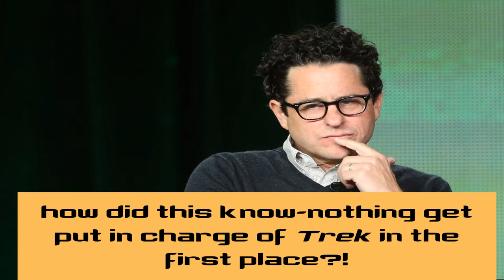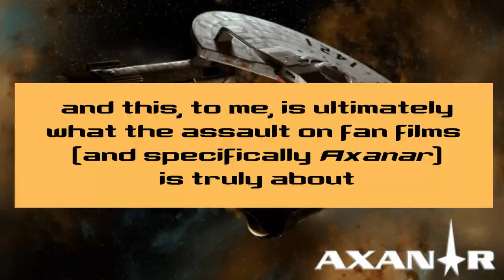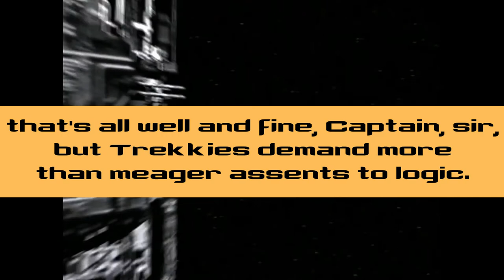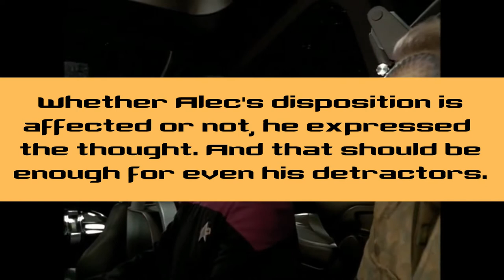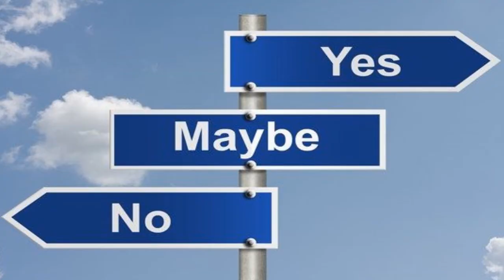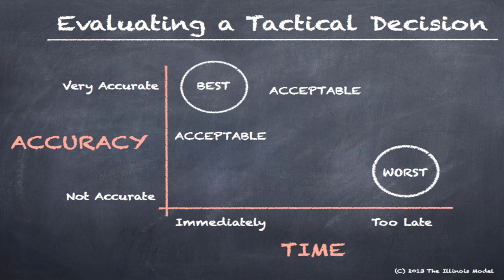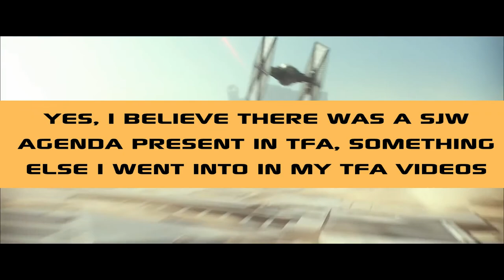The Orville, Star Trek, & Star Wars: A Time of Decision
In light of the debuting "The Orville" sci-fi parody, the coming Star Trek: Discovery series, and Star Wars' "The Last Jedi" set to premiere this December 2017, I express some thoughts on where fandom is with regard to these three iterations of science fiction entertainment.